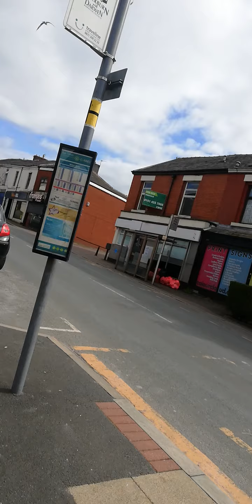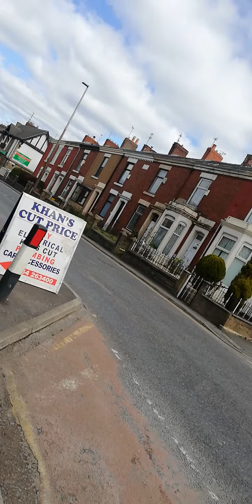7 April 2021